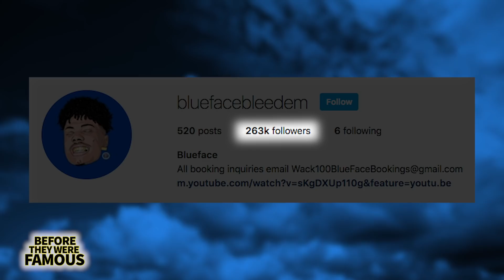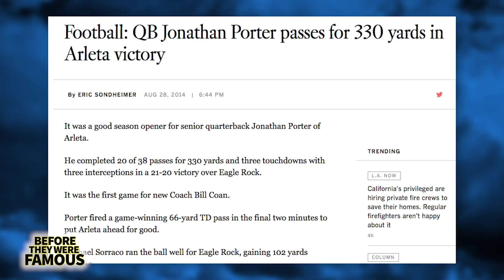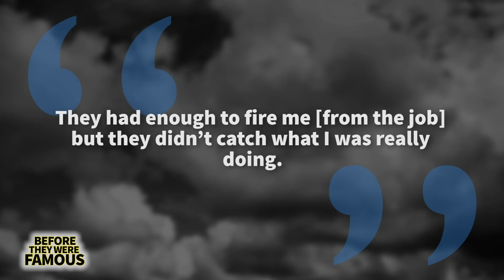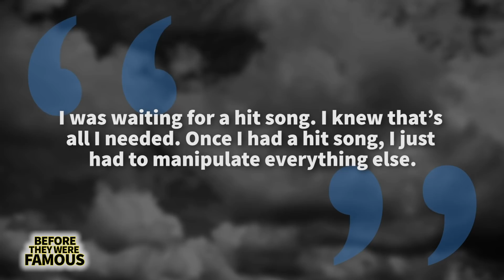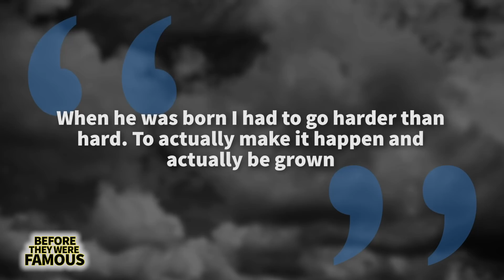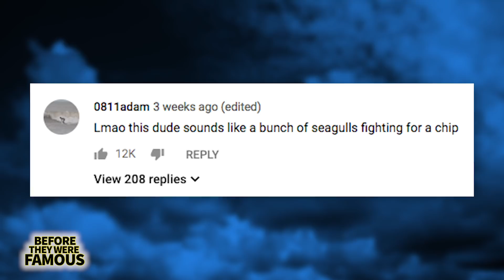Blueface | Before They Were Famous | Biography Football to Rap Star | Jonathan Porter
Blueface has only been rapping for a year, but in that short time he has become one of the most polarizing figures in rap, with his offbeat flow, eccentric personality and of course, the tattoo he has on his face of Benjamin Franklin, who is on the 100 dollar bill, which is a blue bill, therefore he has a Blueface on his face. Blueface is a west coast rapper who grew up involved in the street life. He received a football scholarship to head to North Carolina but after becoming depressed, he soon moved back home. After working a few minimum wage jobs, through a moment of fate, he found himself in a studio, and after he heard back his first recording, the rest is history. But just to be clear, he says he is not a rapper, he is a choir orchestrator.